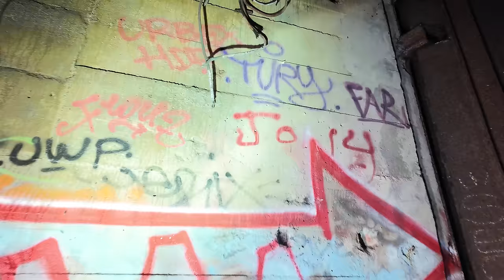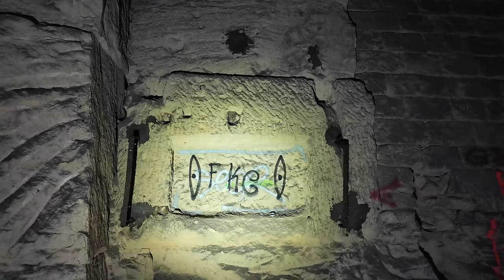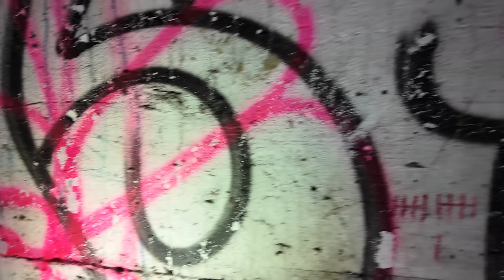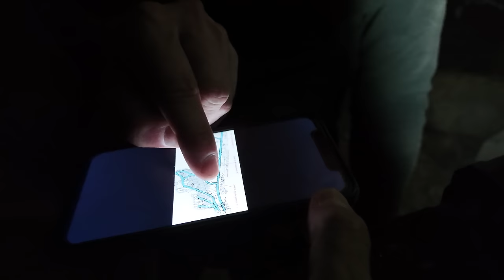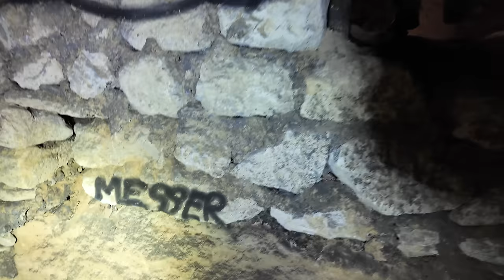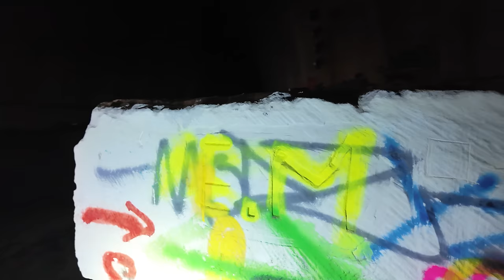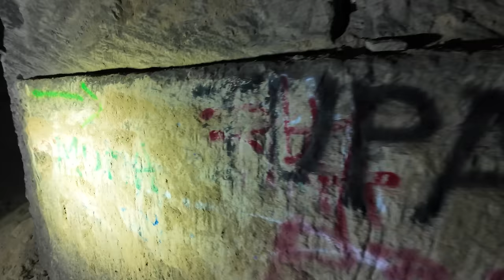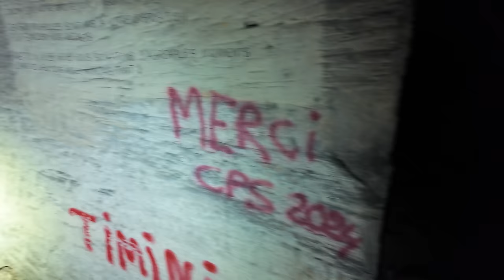Riesiges V2 Raketenlager der Nazis in Frankreich entdeckt I Vergeltungswaffen I Zweiter Weltkrieg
heute möchte ich euch von einem spannenden Ausflug erzählen, den ich mit meinen Jungs von meinem YouTube-Kanal unternommen habe. Wir waren in Frankreich, genauer gesagt in der Nähe von Mary zur Glane, um eine historische V-Waffenanlage aus dem Zweiten Weltkrieg zu besichtigen. Es war ein aufregender Tag voller neuer Erkenntnisse und beeindruckender Eindrücke.

### Die Geschichte der V-Waffen

Die V-Waffen, kurz für "Vergeltungswaffen", waren eine Serie von Raketen und Marschflugkörpern, die von Nazi-Deutschland entwickelt wurden, um strategische Ziele in Großbritannien und anderen alliierten Ländern anzugreifen. Die bekanntesten V-Waffen sind die V-1 und die V-2. Die V-1, auch bekannt als "Flugbombe" oder "Buzz Bomb", war ein unbemannter Marschflugkörper, der von einer Rampe gestartet wurde. Die V-2 hingegen war die erste ballistische Rakete der Welt, die in der Lage war, den Weltraum zu erreichen, bevor sie ihr Ziel traf.

### Die V-Waffen-Anlagen in Frankreich

In Frankreich wurden mehrere große Bunker und Abschussanlagen für die V-Waffen gebaut. Eine der bekanntesten ist **La Coupole** in der Nähe von Saint-Omer im Département Pas-de-Calais. Diese Anlage, auch bekannt als "Kuppel von Helfaut-Wizernes", sollte als Startbasis für V-2-Raketen dienen, die auf London und Südengland gerichtet waren.

Eine weitere bedeutende Anlage ist das **Blockhaus von Éperlecques**, ebenfalls in der Nähe von Saint-Omer. Diese massive Bunkeranlage wurde ursprünglich als Produktions- und Abschussbasis für die V-2-Raketen konzipiert. Aufgrund intensiver Bombardierungen durch die Alliierten konnte die Anlage jedoch nie vollständig in Betrieb genommen werden.

### Unser Besuch in der Anlage bei Mary zur Glane

Unser Ausflug zur V-Waffenanlage in der Nähe von Mary zur Glane war ein echtes Highlight. Mit einer großen Truppe von meinem YouTube-Kanal haben wir die Anlage erkundet und dabei viel über die Geschichte der V-Waffen gelernt. Es war beeindruckend zu sehen, wie groß und komplex diese Bunker und Abschussbasen waren. Wir hatten nicht nur viel Spaß, sondern konnten auch viele interessante Fakten über die Entwicklung und den Einsatz der V-Waffen mitnehmen.

### Der Einsatz der V-Waffen

Die V-1 wurde erstmals im Juni 1944 gegen London eingesetzt. Diese Waffe verursachte erhebliche Schäden und Panik in der britischen Hauptstadt. Insgesamt wurden etwa 10.000 V-1-Raketen abgefeuert, von denen etwa 2.500 ihr Ziel erreichten.

Die V-2-Rakete wurde erstmals im September 1944 gegen London eingesetzt. Im Gegensatz zur V-1 konnte die V-2 nicht abgefangen werden, da sie mit Überschallgeschwindigkeit flog und aus großer Höhe auf ihr Ziel stürzte. Insgesamt wurden etwa 3.000 V-2-Raketen abgefeuert, die Tausende von Menschen töteten und große Zerstörungen anrichteten.

### Die Auswirkungen der V-Waffen

Die V-Waffen hatten erhebliche psychologische und materielle Auswirkungen auf die betroffenen Gebiete. In London und anderen Städten verursachten sie nicht nur Tod und Zerstörung, sondern auch Angst und Unsicherheit. Die Alliierten mussten erhebliche Ressourcen aufwenden, um die Bedrohung durch die V-Waffen zu bekämpfen, was letztlich zur Beschleunigung des Kriegsendes beitrug.

### Fazit

Die Geschichte der V-Waffen und ihrer Anlagen ist ein eindrucksvolles Beispiel für die technologischen Fortschritte und die Schrecken des Zweiten Weltkriegs. Die Bunker und Abschussbasen in Frankreich, wie La Coupole und das Blockhaus von Éperlecques, sind heute wichtige historische Stätten, die an diese dunkle Zeit erinnern und als Mahnmal für den Frieden dienen.

Ich hoffe, dieser Überblick gibt euch einen spannenden und informativen Einblick in die Geschichte der V-Waffen. Wenn ihr weitere Fragen habt oder mehr Details benötigt, schreibt es in die Kommentare! Bis zum nächsten Mal!